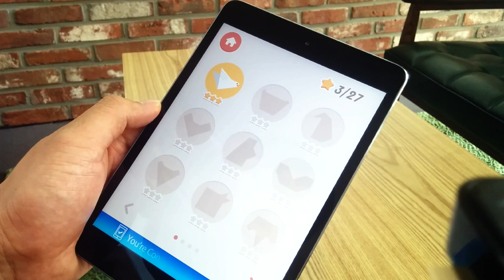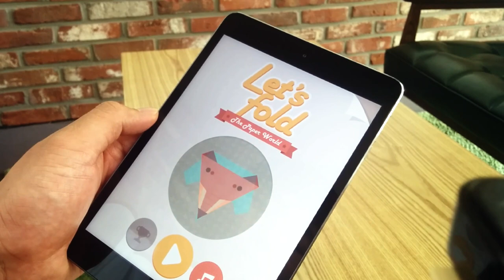Let's Fold Collection - Origami Puzzle Game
At long last the new, improved, and delightfully mind-bending puzzle game Let's Fold lands on iOS!

Create new characters and feel the satisfaction of solving these deceptively simple, fiendishly fun origami puzzles on your iPhone.

The "Let's Fold Collection" is perfect for all ages and skill levels.